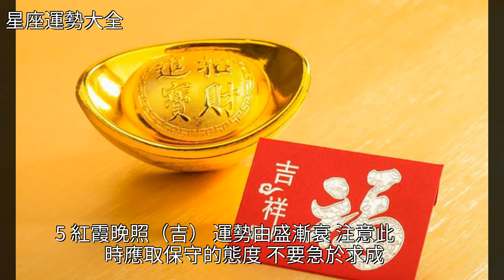教您輕鬆預測運氣，[星座運勢大全]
教您輕鬆預測運氣 [星座運勢大全]星座教您輕鬆預測運氣 [星座運勢大全]星座